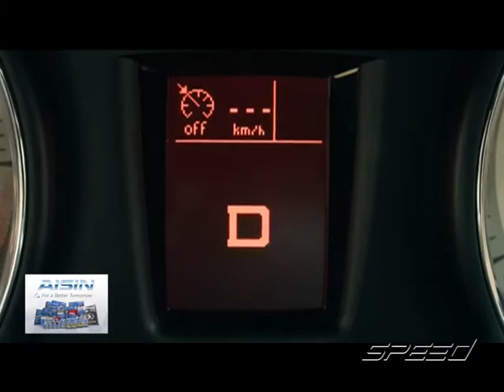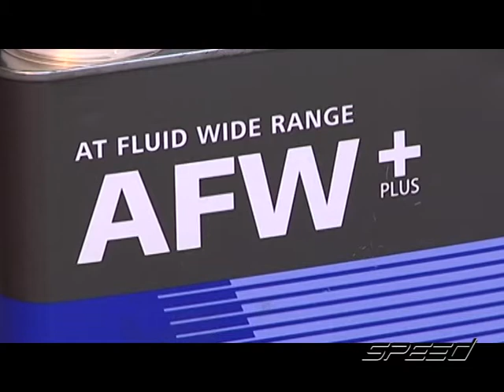Speed Talk Onair 06 12 2016 B4:5